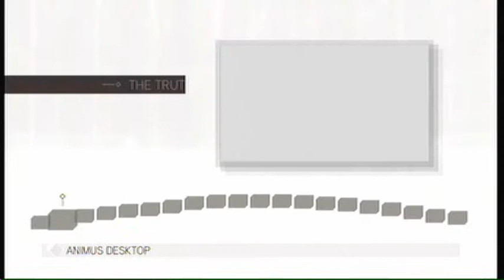(32) Assassin's Creed 2 (5)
Back to killing people!